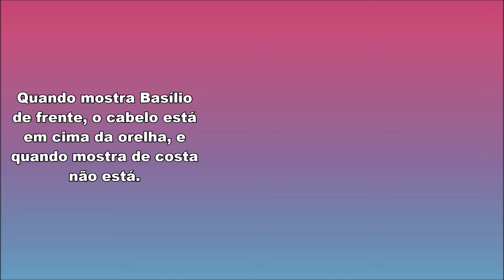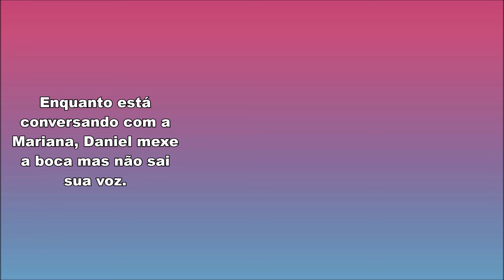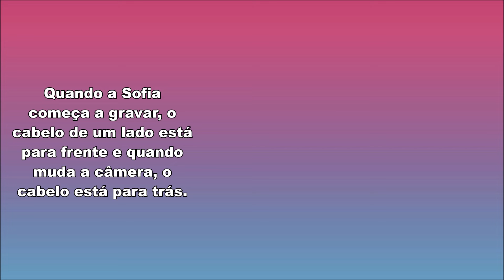Erros de A Infância de Romeu e Julieta #4